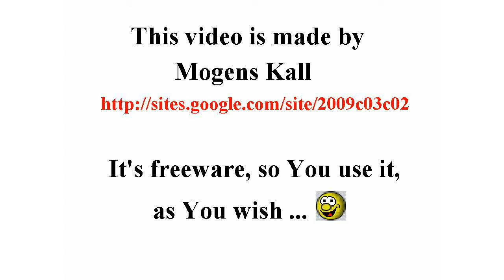Logo Second Coming, luke 23,31 + Fractal 000, animation, Freeware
00:04

The music is cut off, because of the copyright. I'm sorry ... :-(

Original Video-format
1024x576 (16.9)